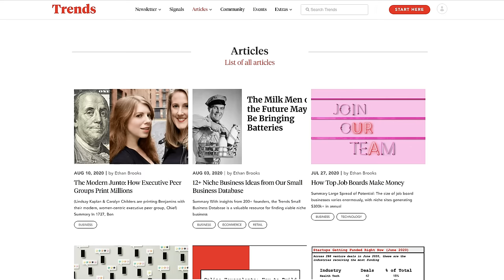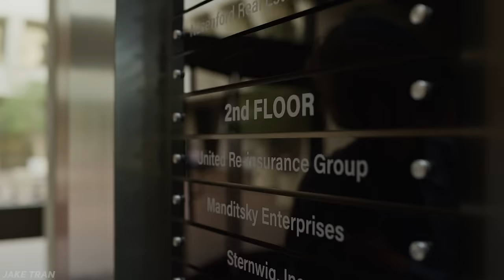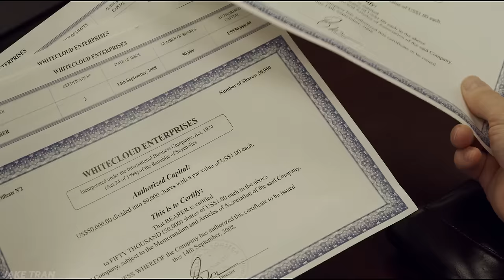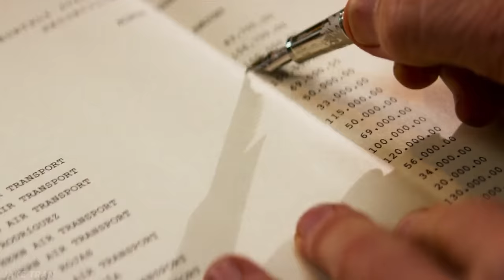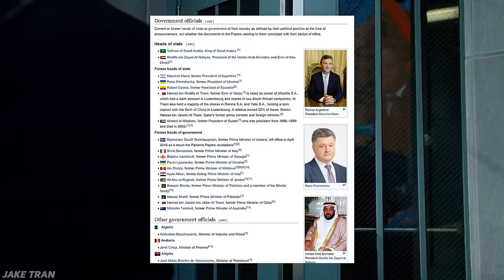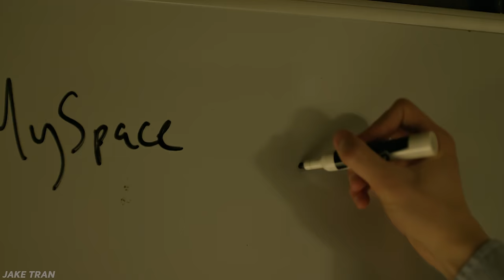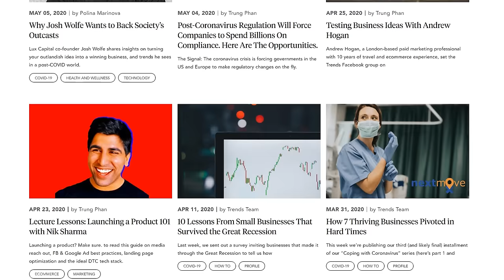How the Rich & Powerful Hide Their Money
📈 Join the Trends Community today. Get your first two weeks for just ONE dollar. to get started.

📰 Sources & visuals:

You’ve done pretty well for yourself and your family. But ironically, the world you enriched thinks that you should be punished the most! That you should pay your “fair share” with their greedy “progressive” tax system.

Not paying taxes is a puzzle. When you operate a business that is registered in the majority of modern countries like the US, you’re legally required to have your name on the business in one way or another. The key is getting your name off of the business, off of any paperwork, and to make sure that even if the US really wanted to with a warrant, they can never find out who actually owns the business.

Shell companies are official companies that you can open and control, but it can’t be traced back to you. This way, you can open up a shell company, move your money through it, and since your name isn’t attached to the shell company, tax collectors won’t be able to charge you. The problem is that there is no way in hell the countries like the US would allow full-blown shell companies to be created.

Tax Havens are usually small countries that don’t really have much going for them, so they offer an extremely enticing business environment to attract foreign businesses to work with them and collect fees. There are four main qualifiers that a country is a tax haven 1. The country has little or no taxes. 2. They have very convenient financial products and incentives 3. The financial activities of the country lack transparency And lastly, the country doesn’t cooperate with other countries to give away their clients' identities. Once you have a tax haven in mind, it’s time to start your shell company.

You’re gonna choose a company in that tax haven that offers these financial services for sale. You can either buy a brand new shell company, or they’ll have existing ones that have a history of transactions already to make it look more legitimate. Once you purchase a shell, you're gonna have to determine Who’s gonna be the shareholder of the company, choose the directors and open up a bank account under your new anonymous shell company. Now it’s time to put your tax haven to work.

Our goal is to not pay taxes and move the money offshore into our Shell, so it can’t be taxed. Then, you have to eventually get the money back home. If authorities smell any potential wrongdoing, these are the things they’re gonna investigate: how you entered the offshore world, how you got your money offshore, and how you got it back to shore.